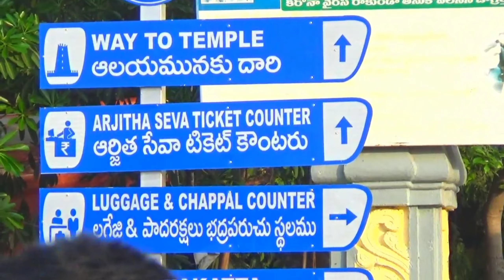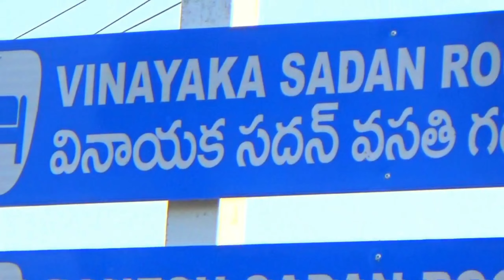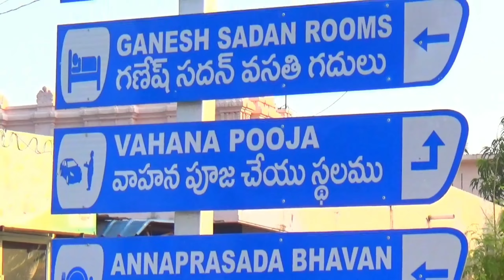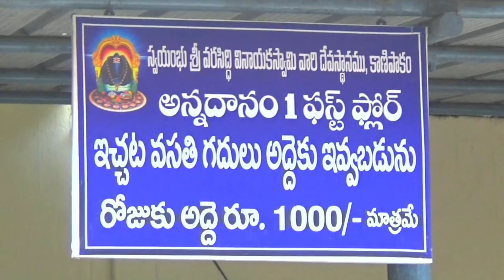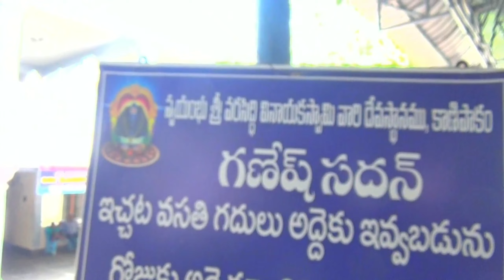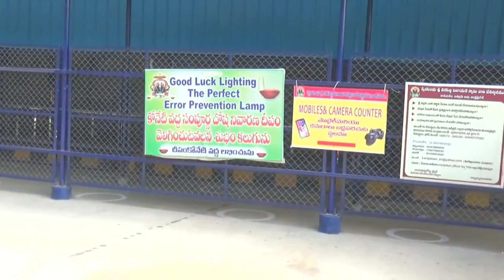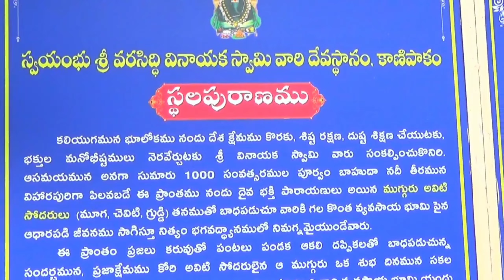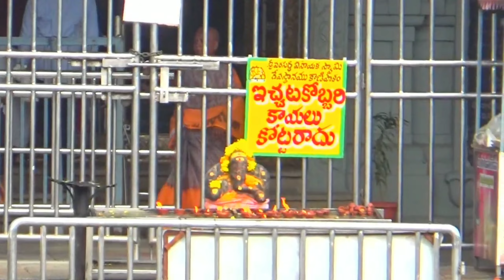కాణిపాకం స్వయంభూ వరసిద్ధి వినాయక చరిత్ర | Kanipakam Vinayakuni history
Watch our Travel videos for know information and get knowledge.

"ARK CHINNI official"is our Channel,We will Give Travel videos,Historical temples& devotional videos

Kanipakam Vinayakuni history in telugu | Kanipakam | Vijaykumar  allupeddinti @ARK CHINNI official